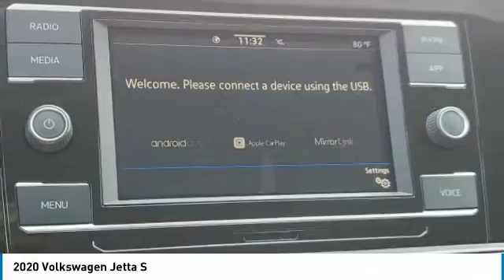2020 Volkswagen Jetta I202901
2020 VOLKSWAGEN JETTA Columbus, OH
Stock# I202901

Byers Imports
401 North Hamilton Rd

This 2020 Volkswagen Jetta S features a Pyrite Silver Metallic exterior with a Black interior. Factory equipped with an impressive 1.4 l, and an 8-speed automatic w/od with front wheel drive.

Your 2020 Volkswagen Jetta S is one of 28 other models like this in stock Columbus, OH drivers will find available to test drive at our new vehicle showroom in Columbus, OH. This Volkswagen Jetta is perfect for any ones car needs in our neighboring communities of Columbus, OH.

*TECHNOLOGY FEATURES:* This Volkswagen Jetta for sale near Columbus, Ohio includes Steering Wheel Audio Controls, WiFi Mobile Hotspot, Keyless Entry, Auxiliary Audio Input, Anti Theft System, AM/FM Stereo, MP3 Compatible Radio.

Byers Volkswagen features a wide selection of new Volkswagen vehicles for sale near Columbus, Ohio. You can also visit us at, 401 N Hamilton Rd Columbus OH, 43213 to check it out in person!

*INTERIOR OPTIONS:* Cloth Seats, Pass-Through Rear Seat, Adjustable Steering Wheel, Bucket Seats, Air Conditioning, Rear Window Defroster, Floor Mats, Bench Seat, Vanity Mirrors. Columbus, OH new Volkswagen dealers simply cannot compete with Byers Volkswagen attention to stocking Volkswagen cars, trucks & SUVs with the most popular interior options.

OHIO'S BEST VOLKSWAGEN FINANCIAL CREDIT FINANCE RATES: are right here at Byers Volkswagen Columbus Dealership where we offer the most competitive Volkswagen Financial finance rates near Columbus, Ohio for new & Certified Volkswagen Financial Financing. Our brand Finance experts have solutions for everyone including bad credit car loans or first time buyer financing programs.

When choosing Volkswagen dealers Columbus, OH shoppers prefer the short drive to Columbus, Ohio where Byers Imports Volkswagen has a new Volkswagen Superstore and has the best customer service. We're glad you found this new Volkswagen Jetta for sale at our Volkswagen dealership near you in Columbus, OH in Columbus, OH. Looking for Volkswagen financing? Our Byers Volkswagen finance specialist will find the best rates available for this new Volkswagen Jetta for sale. Byers Volkswagen has new cars for sale and used cars for sale in Columbus just east of Columbus, Ohio.